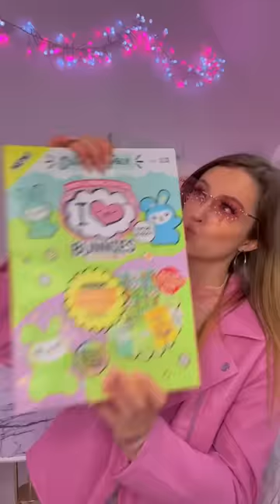[ASMR] OPENING THE *NEW* I ♡ BUNNIES MYSTERY COLLECTOR'S PACK!!😱🐰✨(RARE EMERALD BUNNY?!🫢)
In today's asmr video we Open the NEW I ♡ Bunnies Sweet Spring Edition Mystery Collectors Pack!!🐰✨can we find the ULTRA RARE Emerald Bunny?!🫢

Facts About Me:
✰name: rhia
✰birthday: 20th of September
✰fav colour: pink
✰fav animal: pig
✰filming + editing: canon g7 mark ii + final cut pro
✰live: UK

rhiasquad♡